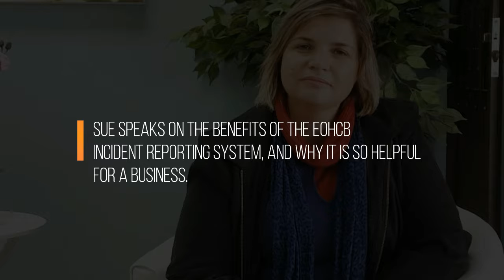Hairnews Documentary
The Incident Reporting System – Part 1

Interview with Sue Watson, EOHCB Free State Chairperson &
owner of Posh Labs in Westdene and director of Posh Labs Group

Sue speaks on the benefits of the incident reporting system, and why it is so helpful for a business.

Subtitle: Sue Watson, EOHCB Chairperson and Posh Labs Owner/ Director